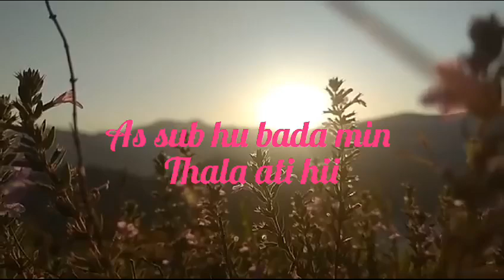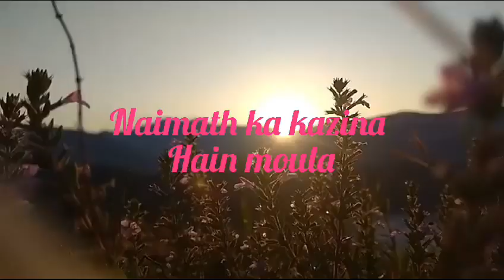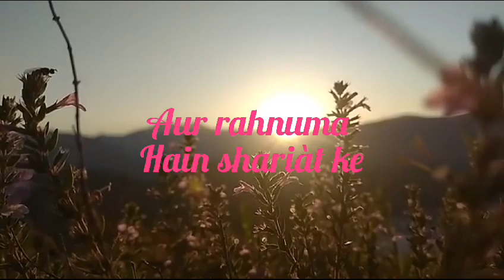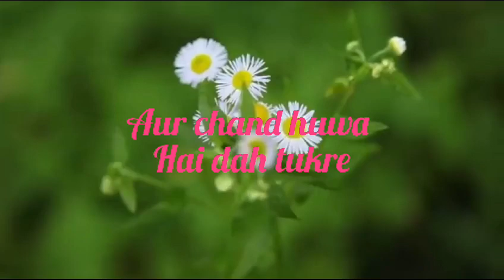As Subhu Bada Min Tala atihi Beautiful Naat with lyrics | Ayesha m media